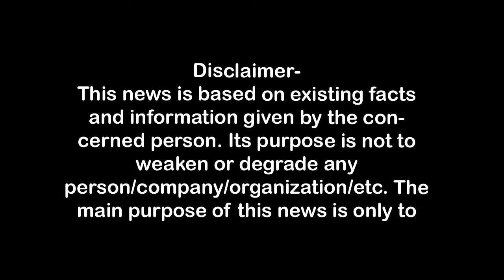बिल्डर का बंगला चोरों ने खंगाला,लाखों की नकदी व जेवरात साफ First Byte.tv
वेस्ट एंड रोड बंगला नंबर 210 बी में रहते हैं राजीव,
घटना के वक्त पत्नी समेत गये हुए थे वृंदावन,
वारदात के वक्त कोई नहीं था घर पर ,
बदमाशों को पूरी जानकारी थी इस बात की,
सीसीटीवी में कैद हो गये दोनों बदमाश,
एक बाहर रहा,दूसरे ने किया माल समेटने का काम,

1.वाकई मोदीजी की तुलना नेहरूजी से नहीं की जा सकती